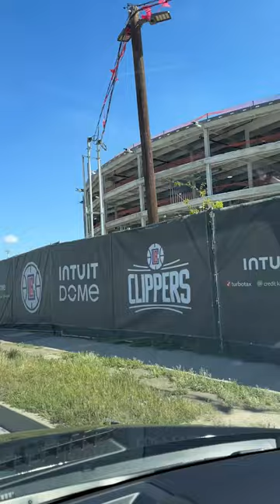Early Preview Of Intuit Dome. 🤩 | LA Clippers